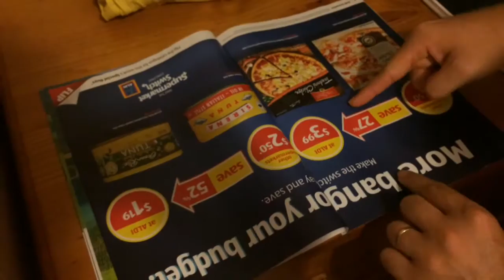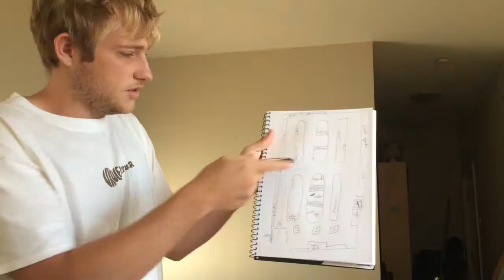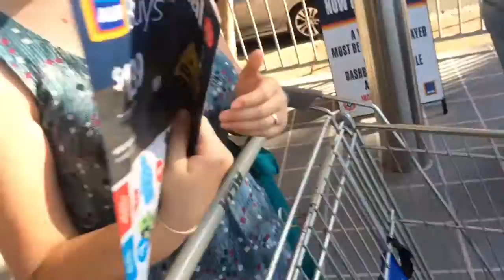Aldi Special buys 2: Tent pegs (feat. Coffee Lady of death) HD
Erica joins the line.